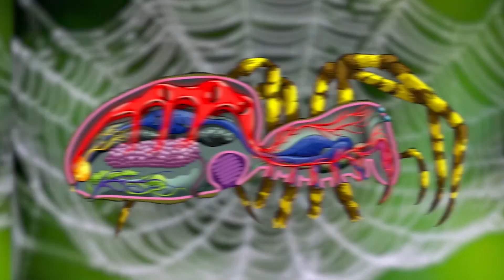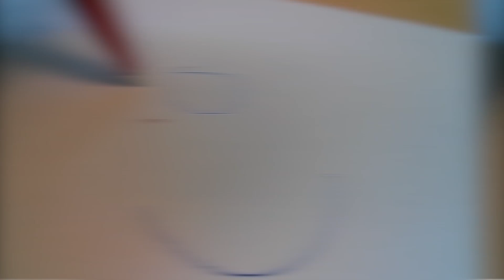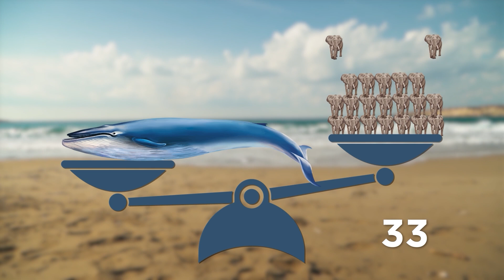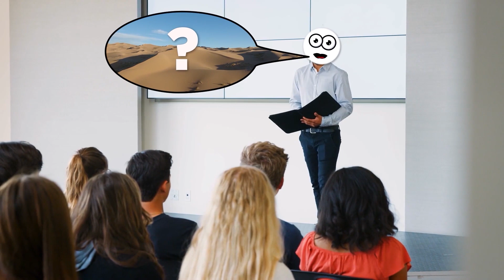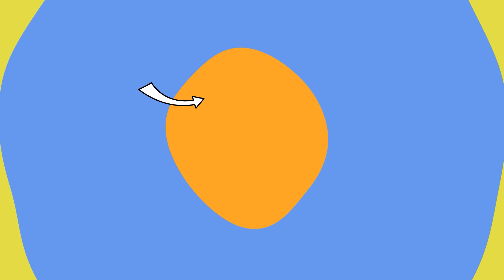Dinge, Die Du Zum Ersten Mal In Deinem Leben Sehen Wirst (Teil 15)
Legal Stuff.